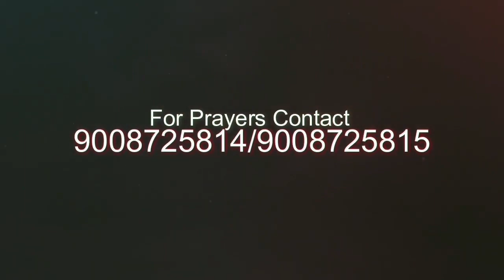🌄ಉದಯಕಾಲದ ವಾಕ್ಯ || 1 ತಿಮೋಥಿ 6:17 || Jan 13 || Bro Robin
Prayer Helpline
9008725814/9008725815